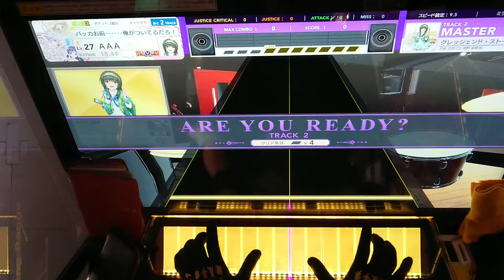【手元動画】クレッシェンド・ストーリー (MASTER AJ)【CHUNITHM】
22-0-0のAJ
待ちわびたしろにゃーの新曲！
なかなかジャスティスが削れなくて悲しい（´・ω・｀）